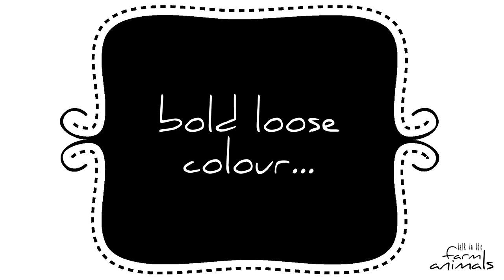talk to the farm animals - online pastel art class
My latest class using soft pastels.